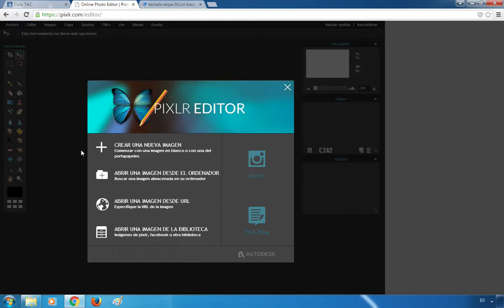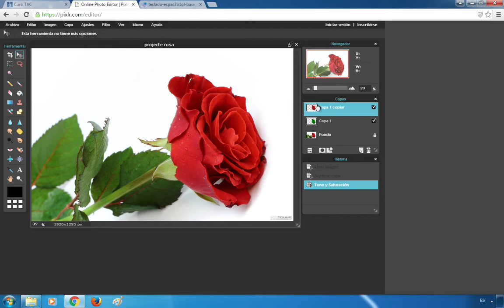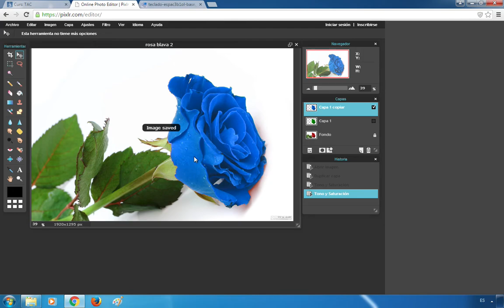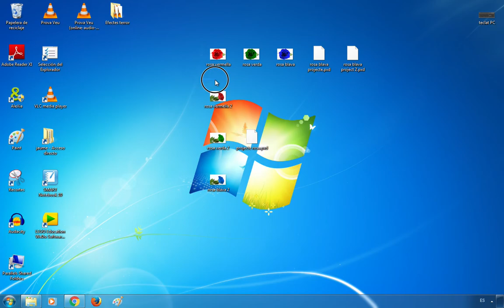Pixlr editor (treballar per capes 5/5)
Videotutorials per a aprendre a fer servir el programa web app PIXLR EDITOR i les seves funcions més bàsiques.

EXERCICI 5/5

Què vull saber fer?

Obrir projecte per continuar-lo treballant (arxiu .pxd) 00:07
Duplicar capes, afegir-ne o eliminar-les 00:49
Ajustar el to i la saturació de la capa 1:32
Activar i desactivar capes 3:18
Desar el projecte en format imatge capa a capa (.JPG o .PNG) 3:37
Activar la vista prèvia de les imatges acabaes 5:23